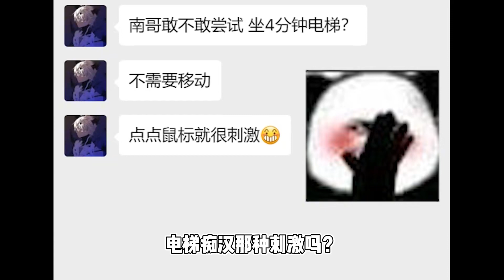半夜乘坐这个电梯，一定不要去顶楼！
哈喽大家好